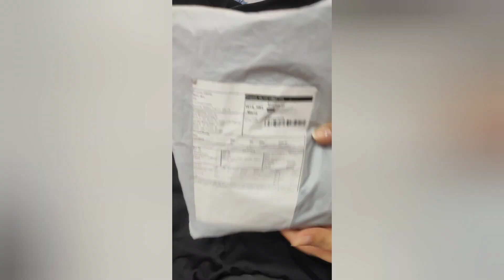MEESHO OVERSIZE TRENDY TSHIRTS | TRYON | REVIEW